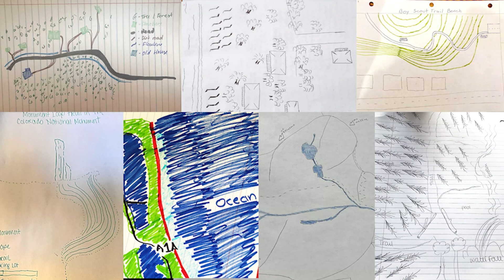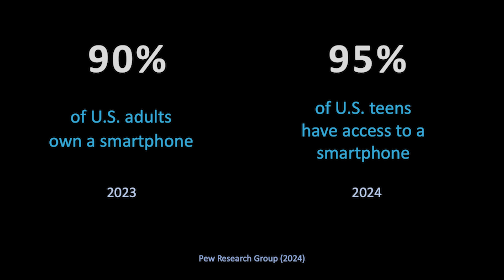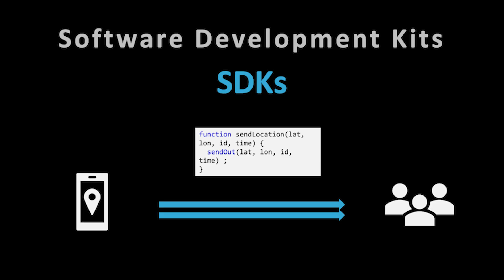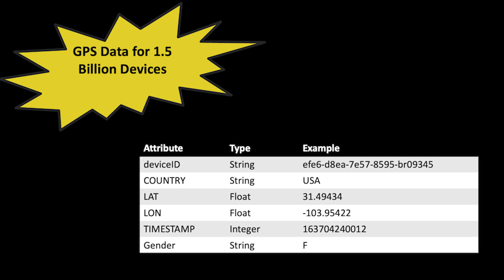Location Data, Privacy, and the Dynamics of Place | Dara Seidl | TEDxColorado Mountain College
How free is your movement when your phone is tracking you? Geographer and privacy researcher Dara Seidl traces how phones dictate and constrain the places we visit, then turn around and sell our location data to unexpected buyers. Want to experience a richer sense of place? Try leaving your tracker behind. Dr. Dara Seidl is a geographic information systems (GIS) educator and privacy researcher. She is a graduate of the joint doctoral program in geography between San Diego State University and UC Santa Barbara and leads the GIS certificate program at Colorado Mountain College. An expert in spatial data analysis, Dr. Seidl studies the unexpected flows and consequences of location data sharing, including how location is used to influence our day-to-day behavior. This talk was given at a TEDx event using the TED conference format but independently organized by a local community.